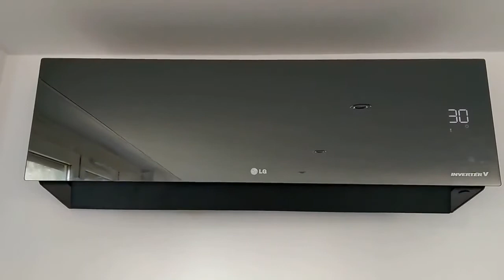Демонстрация внешнего вида кондиционеров LG Inverter V ARTCOOL SLIM